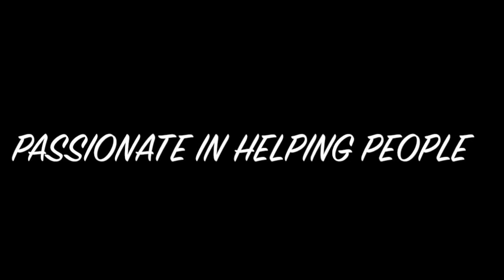Carlos Master Trainer with client - Sharing Great Results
Become your best Version.